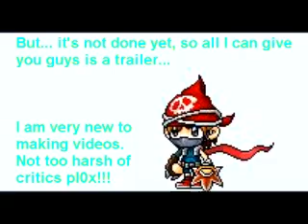maplestory Trailer: The Bodyguards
My very first video! Leave comment pl0x.

COPYRIGHT
I do not own maplestory, it belong to Nexon/Wizet.
All song use in this video are credited to the original artist.

Created with... Paint, Bannedstory and Sony Vegas.

EDIT
Episode one is coming.
it'll be on air on 8 april, fully animated